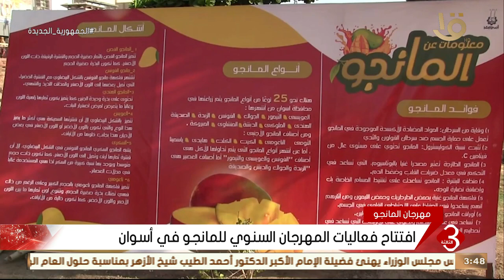نشرة الثالثة | افتتاح فعاليات مهرجان السنوي للمانجو في أسوان